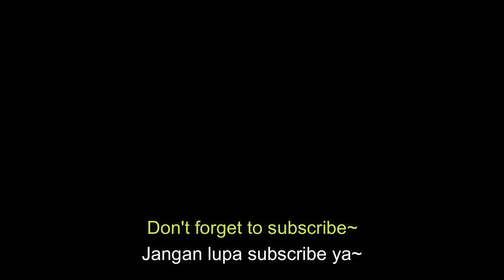【S3-4】Farm Device - 4 Ops Clear 【Arknights】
Trust farm and lazy farm.
This strategy is made based on personal desire. Yeah, I'm a meta slave.

Ch'en chara by LazyB